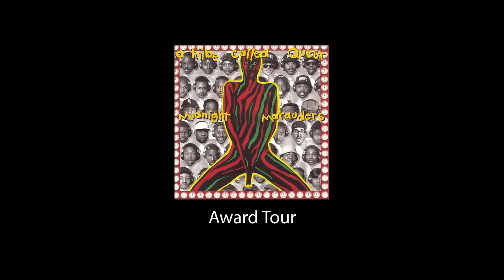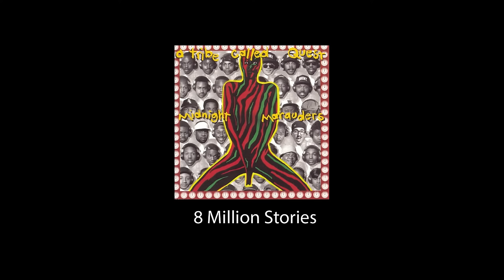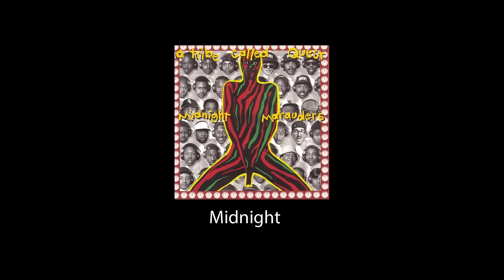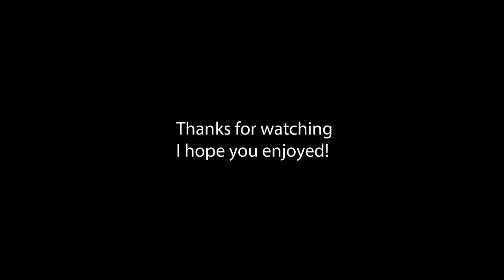1 Hour of chill A Tribe Called Quest songs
0:00 - Jazz (We’ve Got)
4:15 - We Can Get Down
8:35 - Bonita Applebum
12:25 - Buggin’ out
16:04 - Steve Biko (Stir It Up)
19:17 - Push It Along
24:06 - Award Tour
27:54 - Can I Kick It?
32:08 - Electric Relaxation
36:13 - 8 Million Stories
40:36 - Excursions
44:31 - Luck of Lucien
49:03 - Check the Rhime
52:41 - Midnight
57:06 - Sucka Nigga